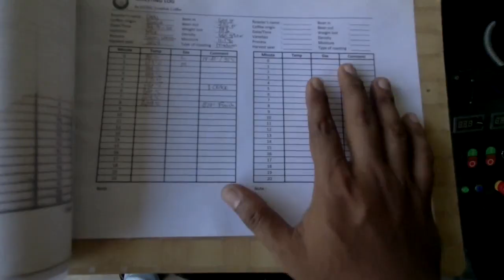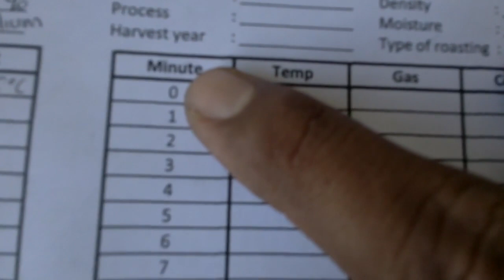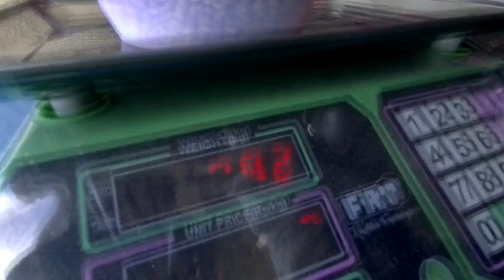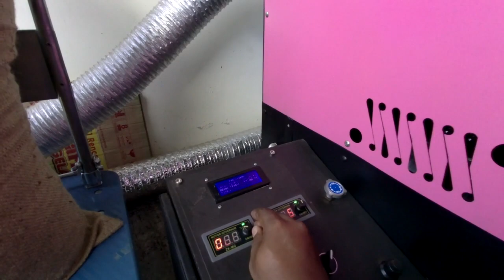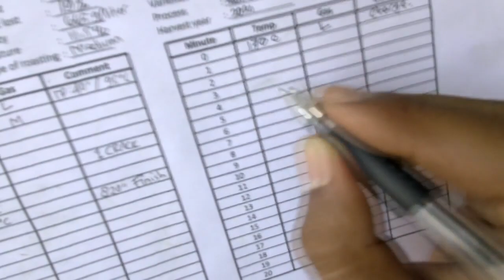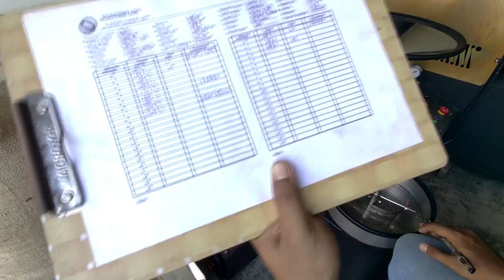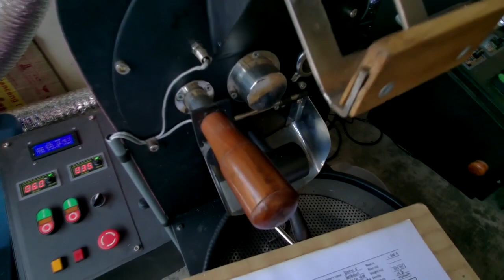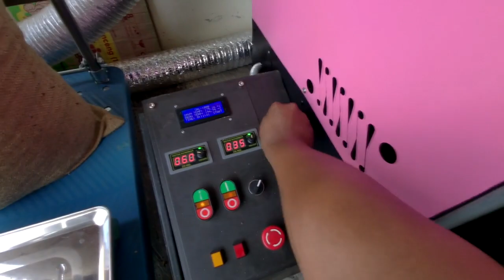Cara Gunakan Coffee Roasting Log Manual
Buat yang baru bergabung di channel Sisi Lain Kopi jangan lupa
agar kita dapat terus berbagi informasi mengenai seputar dunia kopi.

Jangan lupa juga untuk follow IG: @coffee_roasters_lombok